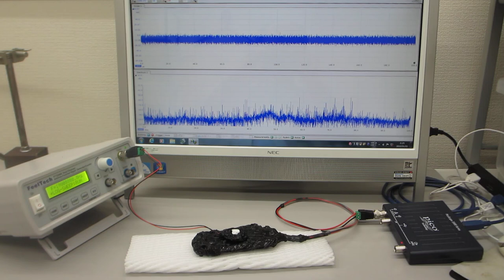超音波プローブの超音波伝搬特性を利用した、非線形現象の制御実験（超音波システム研究所）